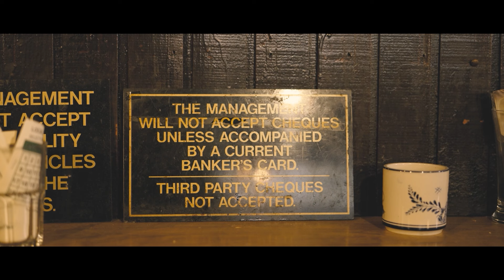Black Bank Folk - Bricks & Mortar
Directed by Jonathan Lavery
Cameras by Jonathan Lavery and Richie Lambe
Edited By Jonathan Lavery